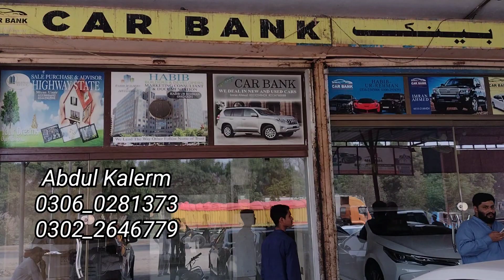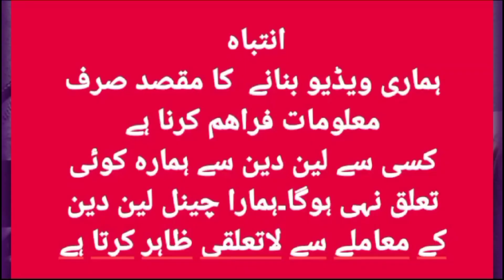Used Cars for Sale | old use car cheap pr | Used Car Prices | Car Bank | toyata fourtuner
toyata fourtuner

Car Bank
Abdul Kalerm
0306_0281373
0302_2646779

toyata fourtuner | used cars for sale in pakistan karachi | used car prices

used car,car
used car prices,car questions answered,car review
car market,new car prices,used car market,used car dealer auctions,car market crash,used car in kolkata,second hand car,car buying tips,car advice,
car prices,car diy,car auctions,used car kerala,used car in india,
used car in delhi,car market 2023,car buying,used car bubble burst
upside down in car loan options buying a car,low budget price used car,used car showroom near me

toyota fortuner,toyota fortuner review,toyota,toyota fortuner 2021 fortuner,toyota fortuner 2023
2021 toyota fortuner
2020 toyota fortuner,toyota fortuner crusade,toyota fortuner 2024,toyota fortuner 2020,fortuner 2023,
new toyota fortuner,toyota fortuner 4x4,2024 toyota fortuner,toyota fortuner price,toyota fortuner diesel,fortuner review
toyota fortuner facelift,toyota fortuner legender,toyota fortuner legender features

Ali Zulfiqar OFFiCIaL
I am  Ali Zulfiqar
Dear viewers, our channel is based on VLOG.  We go to a place where something good happens.  Recreational places such as bazaars, various shops, shopping centers, savings bazaars and different areas where more affordable and quality items are available.  Note: If you transact with someone, our channel does not take any responsibility for it. Our goal is to convey a positive message to all of you.  Thank you for your love  I have a WhatsApp number.  0306_2427241.  Thank you.
I work hard to make this video for you people so that I can bring a smile to your face. I hope people like this channel.
Karachi You Tuber :- karachi vlogs :- Shopping Vlogs :-  Pakistani Vlogs :- Daily Vlogs :- Vlog :-

Pakistani Vlogeer
Pakistani Blogger
Pakistani Best Uoutuber
Pakistani Best Vlogger
Pakistani vloger ali zulfiqar
Pakistani YouTuber
Pakistani Best YouTuber
Pakistani Best Vloger ali zulfiqar